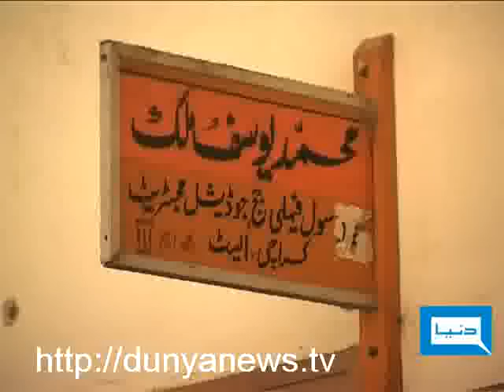Dunya TV-Family Court Cases Karachi